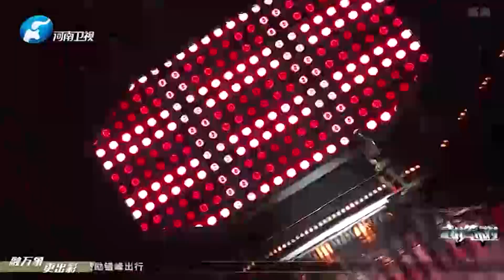武林籠中對 20201002 ：男子蠅量級定級賽，吐爾道VS根措羅爾伍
《武林籠中對》是由武林風賽事的幕後團隊打造的MMA綜合格鬥賽事，籠鬥，全稱籠中格鬥，是指兩名對手在壹個八角形的圍籠裏進行格鬥，通過沒有任何限制的打鬥招數直至將對手打倒認輸爲止的壹種殘酷比賽。該賽事以血腥暴力著名，是世界上最血腥最殘酷的格鬥運動之壹。規則:不許挖眼,不許打裆,其余不限制任何招，除了啃咬，金屬物攻擊跟傷害對手眼睛外，壹切攻擊均可視爲有效。沒什麽等級規則,什麽都能用,很多時候倒地纏鬥,也無時間局限.跟泰拳的站立搏擊性質完全不同,但也同樣的血腥。“籠鬥”在曾經還被外界稱爲“黑拳”，場面十分血腥暴力，近幾年經過不斷修改規則，已經變成壹個體育項目。它的實況同時被40個國家轉播，可稱爲世界上最血腥，最暴烈，最精彩的格鬥大賽。所以任何武術都可以參加的,只要妳有實力!武術